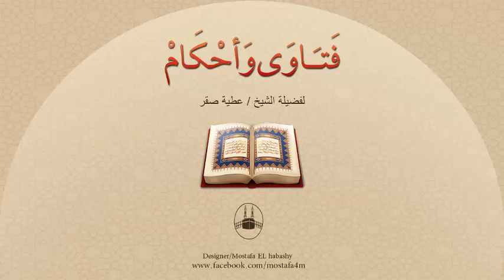أنا أرملة أعيش وحدى وأتمتع بجمال عظيم ولا أرغب فى الزواج فهل يصح ذلك ؟